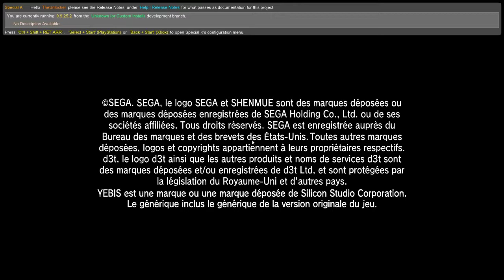Shenmue 1 Steam edition intro Textures and Reshade Pack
sorry for obs double audio